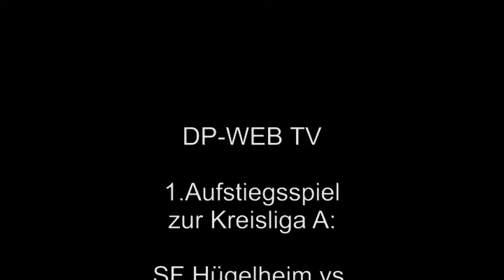DP-WEB TV: Aufstiegsrunde zur Kreisliga A 2015/16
Die Trainer Andreas Duttlinger (Spfr. Hügelheim) und Roland Wernet (SV Biederbach) nach dem torlosen Remis zwischen den Spr. Hügelheim und dem SV Biederbach vor 400 Zuschauern.